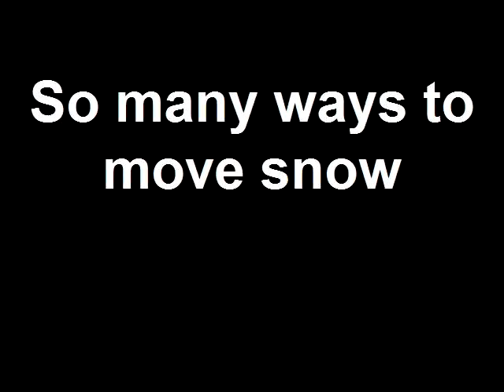So many ways to move snow